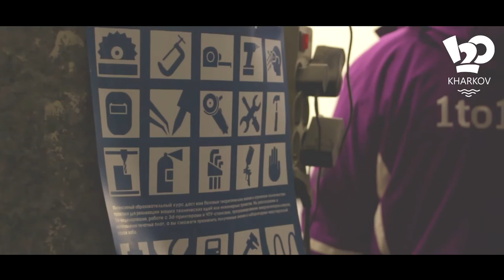Открытие Garage Hub 11 февраля 2017 Харьков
Гараж Хаб - это уникальная научно-творческая платформа, которая поможет удовлетворить потребность молодежи в альтернативном образовании, позволит получить навыки работы с оборудованием и реализовать собственные проекты. За годы своего существования, Гараж Хаб вырос до уровня профессиональной мастерской со специально спроектированным помещением и тщательно подобранным оборудованием, стал настоящей мечтой для тех, кто стремится творить и создавать собственными руками.